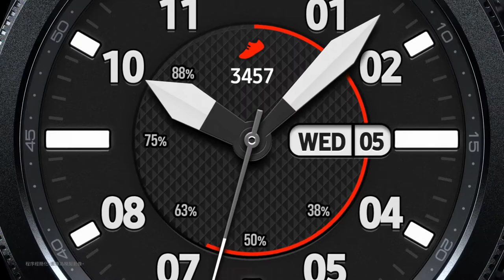Introduction Trailer of Samsung Galaxy Watch3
Specifications

Brand Samsung
Model Galaxy Watch 3 4G (45mm)
Release date 5th August 2020
Model Name Galaxy Watch 3 4G (45mm)
Dial Color Mystic Black, Mystic Bronze, Mystic Silver
Dial Shape Round
Strap Material Leather
Touchscreen Yes
Water Resistant 5ATM + IP68
Water Resistance Depth 50
Dial Material Stainless Steel, Titanium
Dimensions
Width 45
Height 46.2
Thickness 11.1
Weight (g) 53.80
Product details
Sensor Accelerometer, Barometer, Gyro Sensor, Light Sensor, Optical Heart Rate Sensor, Electrical Heart Sensor
Compatible Device Android 5.0 or later and with more than 1.5GB of RAM, iPhone 5 or later models with iOS 9.0 or later
Notification Yes
Charger Type Wireless
Rechargeable Battery Yes
Connectivity features
Call Function Yes
Bluetooth Yes
Bluetooth Version 5.0
Wi-Fi Yes
GPS Yes
Other Connectivity Features LTE, Wi-Fi b/g/n, NFC, Glonass, Beidou, Galileo
Platform and storage features
Operating System Tizen based Wearable OS 5.5
Compatible Operating System Android, iOS
Number of Cores dual-core
RAM 1MB
Processor Name Exynos 9110
Internal Memory 8GB
Camera and display features
Display Resolution 360 x 360
Display Size 45mm
Display Type Super AMOLED
Scratch Resistant Corning Gorilla Glass DX
Fitness and watch functions
Step Count Yes
Heart Rate Monitor Yes
Calendar Yes
Alarm Clock Yes
Date & Time Display Yes
Number of Buttons 2
Audio and video features
Speaker Yes
Gesture Control Yes
Microphone Yes